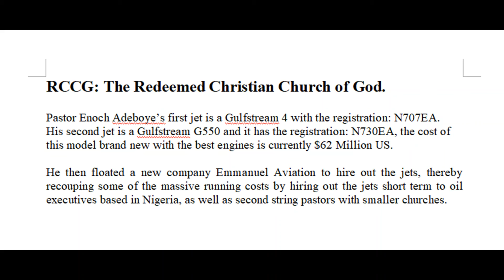Church Folk in Dialogue 344: RCCG at Barking in London on tithing